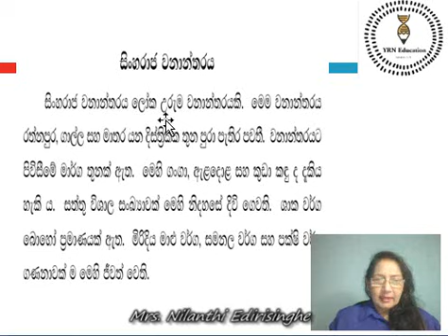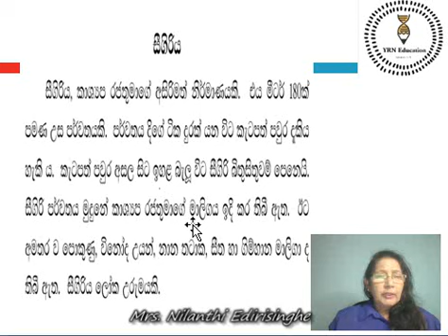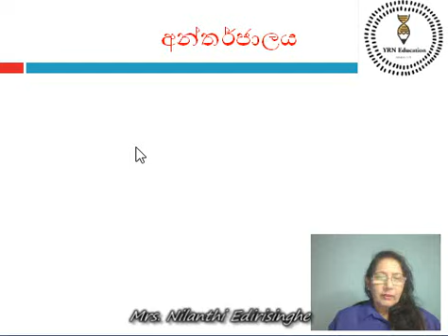Grade 3 Sinhala තොරතුරු ස්ථාන